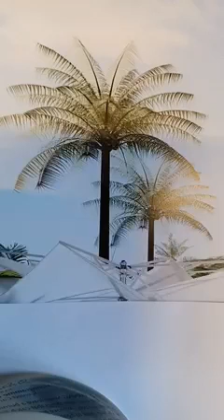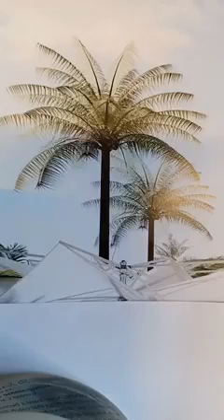Rediff, L'interprétation du Coran en Arabe et en bambara par Sheikh Madi Baba Soukouna (qu'Allah le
Rediff
L'interprétation du Coran en Arabe et en bambara par l'imam du tawhid wa sunnah

📖 درس الشيخ: محمد بابا  سوقونا حفظه الله ورعاه. في *مسجد👈🕌 السلام 2*
L'interprétation du coran
par *Sheikh Madi Baba soukouna* Qu'Allah lui protège
🌗 ليلة🌗 السبت
📅ا 21 /10 /1443 🇲🇱هجري🌙
📅ا 20 /05 /2022 ميلادي☀️
📚 *تفسير القرآن الكريم*📚
    📝 *سورة القصص*
من آية: *تلك الدّار الآخرة نجعلها للذين لا يريدون علوّاً في الأرض...(٨٣)*
إلى آخر السورة، آية: *ولا تدع مع الله إلها ءاخر...(٨٨)*

✍📚 *Tafsir surate🥀Al-Qasas*🥀
Du verset  N° *{83}* au verset N° *{88}*

*بارك الله في الشيخ /ونفع الله به الإسلام والمسلمين. /👇👇👇*